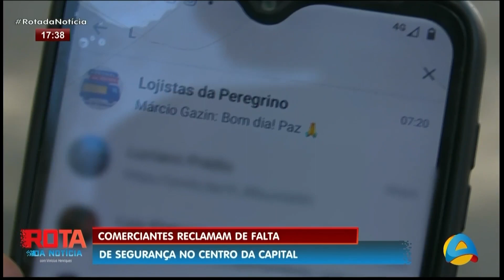Rota da Notícia - Comerciantes reclamam de falta de segurança no centro da Capital